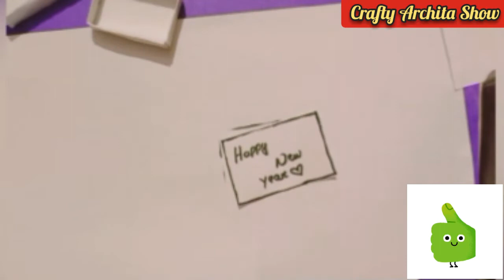Simple_Letter_Box How To Make A Simple Letter Box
Simple Letter Box gives an activities to move actively. Edited_by Archu & Pratu